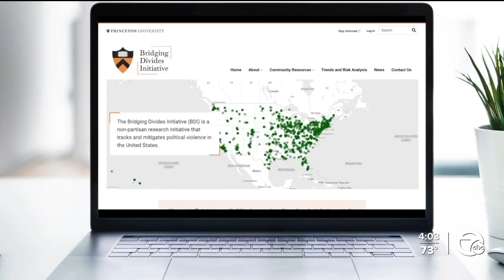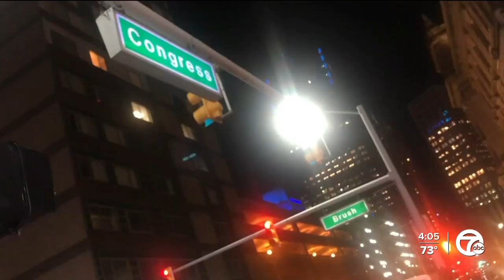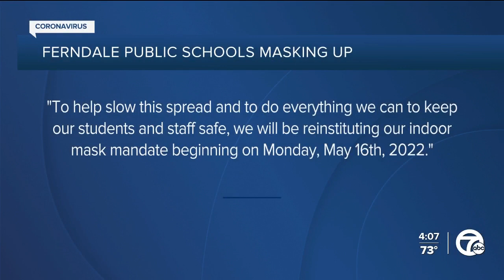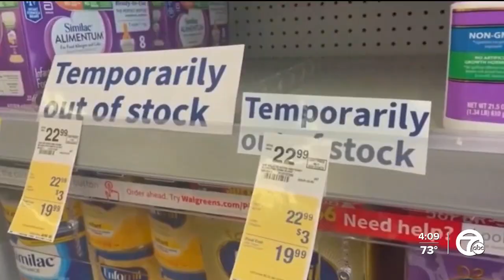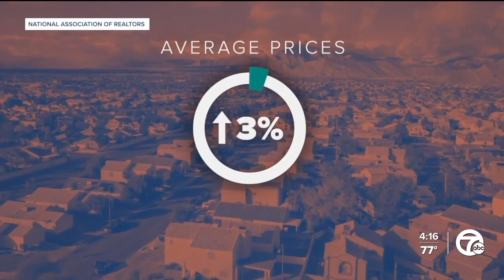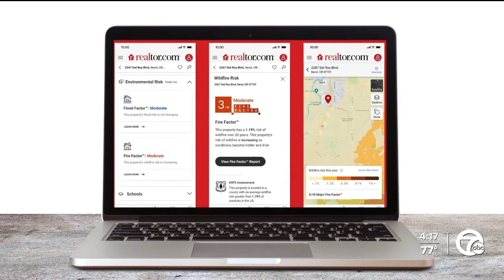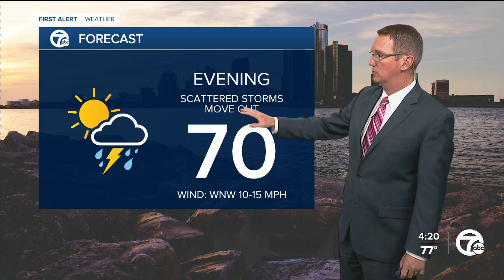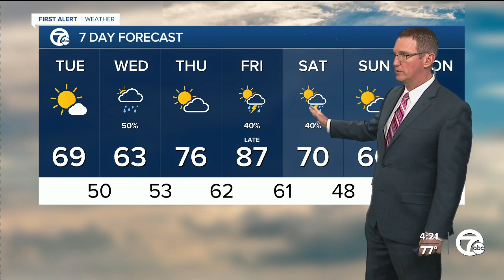Storms move out